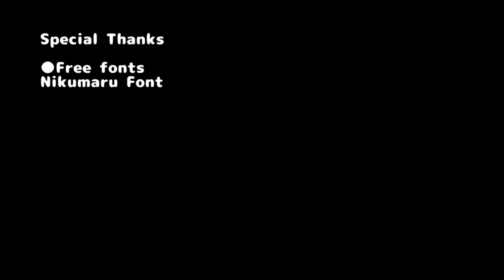【Sword Art Online Alicization】Blue Rose Sword Tutotiral with Template [How to make props]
How to build Blue Rose Sword of SAO Alicization

◆Templates download
◆More detailed info
◆Material list
◆Cautions in work
Materials are EVA foam, Hard paper, glue gun etc.

◆Special Thanks
I used free fonts.

Reproduction prohibited